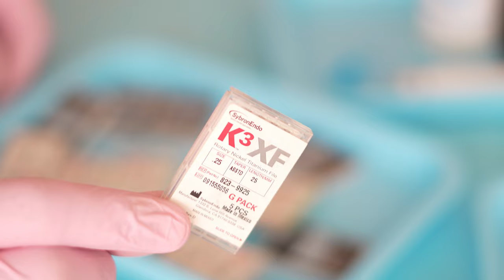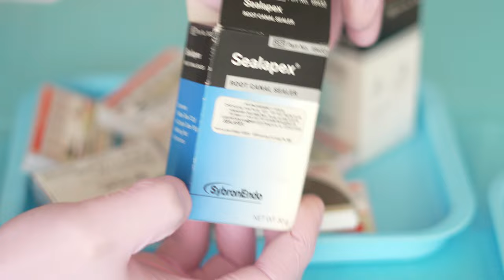My Root Canal Treatment Setup | Instruments Used For Root Canal Treatment | Endodontics.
My Root canal Treatment Setup.
I have shown all the instruments i am using in the root canal treatment procedures, all the instruments are of the high quality and the treatment outcome with them is very good. The purpose of the video is to provide information about the new equipments to the young dentists who are going to start the practice and not aware of the advanced system used in endodontics.

Thanks...